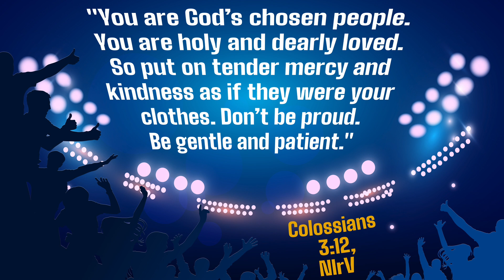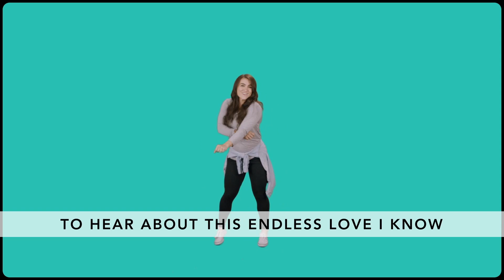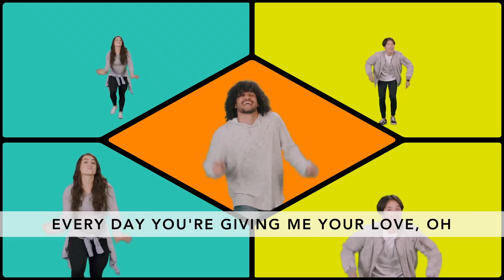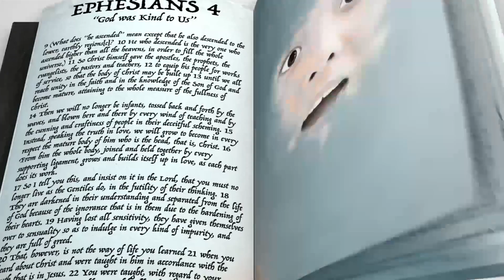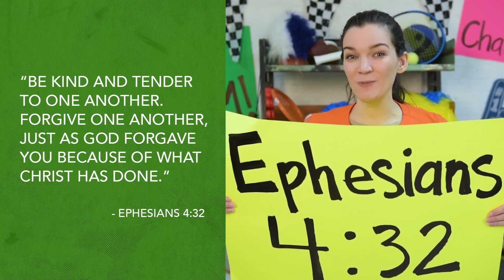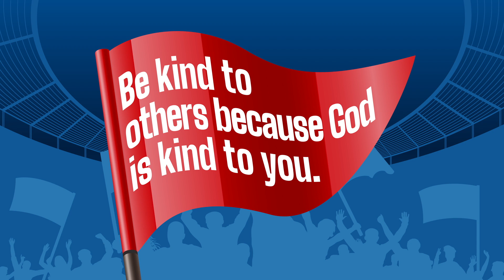Deer Run Kids Elementary Sunday School - February 7 2021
This month we are talking about kindness! Showing others that they are valuable by how you treat them!